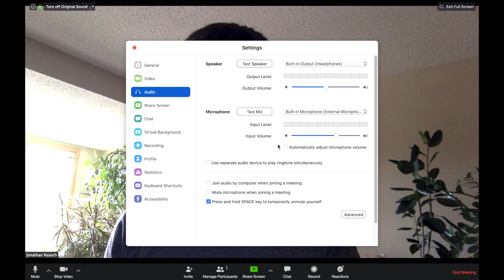Turn on 'Original Sound' in Zoom (for music lessons)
If you don't have "original sound" enabled in Zoom, your music will sound harsh and choppy.  This video shows exaclty how to access and enable the "original sound" setting.